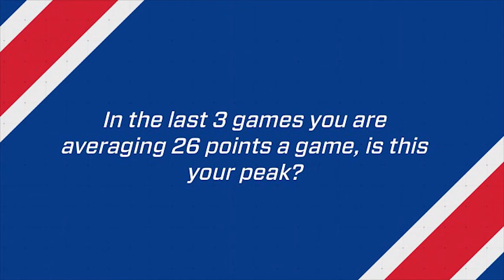Student-Athlete of The Week (01/12/2015): Raheem Appleby